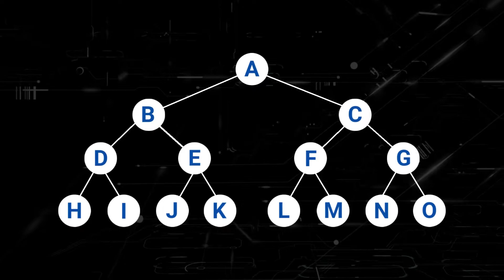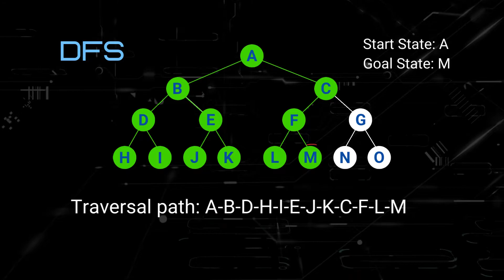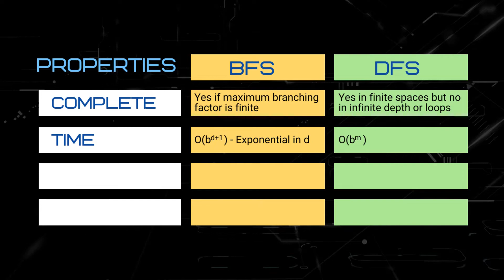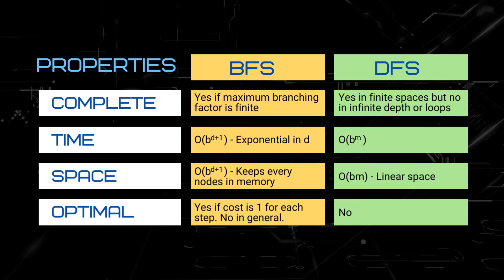Breadth First Search Vs Depth First Search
This video compares two uninform search techniques which are Breadth First Search (BFS) and Depth First Search (DFS). It will look at how both traverse a tree searching problem and discusses each of their properties.

Help improve our AI content! Take our questionnaire on Byte-sized AI videos vs traditional lectures. to participate. Your feedback matters!